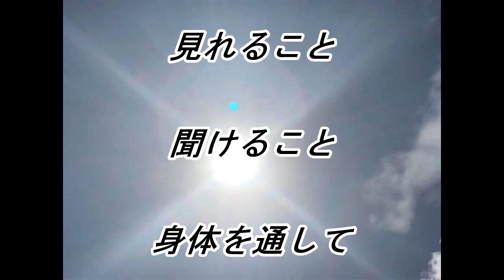EXA PIECO200日本語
愛と調和